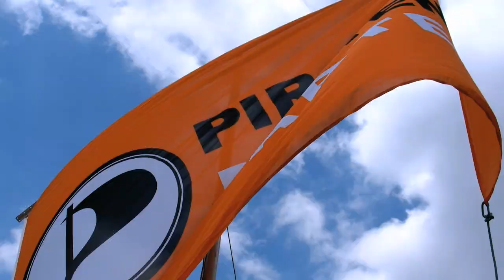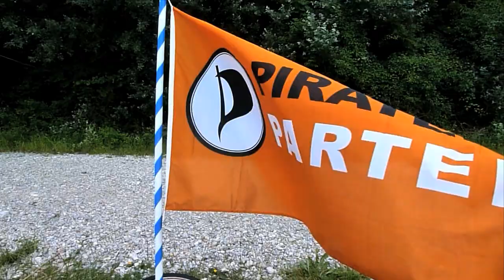Piraten auf der Isar (Teaser in HD)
Die Piraten Partei entert München! Und ihr könnt mit an Board kommen!
Am 05. August starten wir die Piratenflotte und machen die Isar mit Schlauchbooten unsicher. Das Motto: Für freie Flüsse!
Treffpunkt ist um 10:30 Uhr in Schäftlarn. Gegen 17 Uhr wollen wir dann am Flaucher landen.

Musik CC: Jammin-Inc - Land In Sicht
cc-by-nc-sa